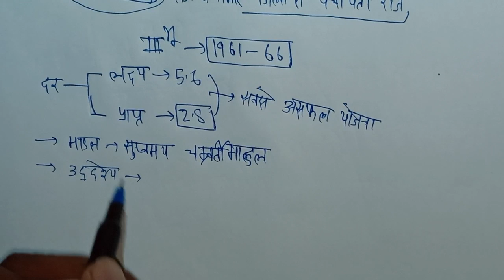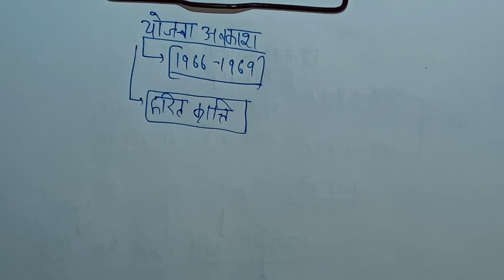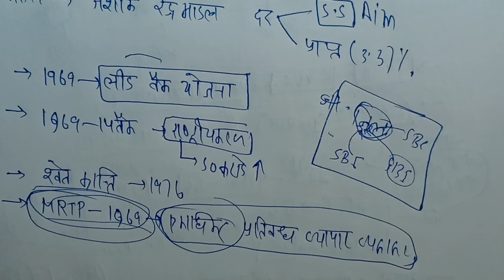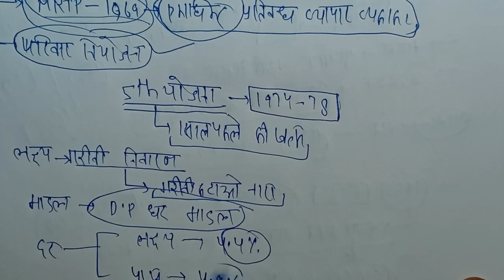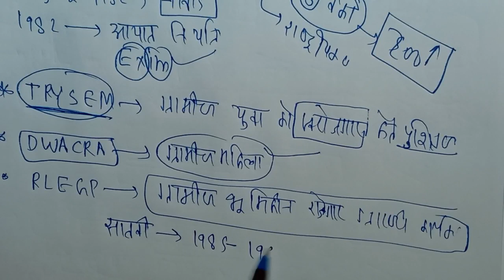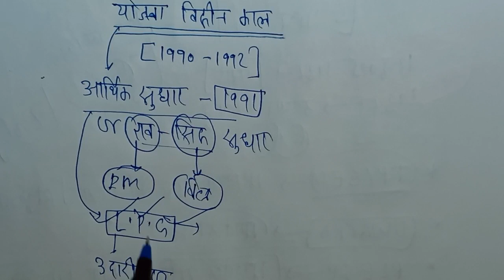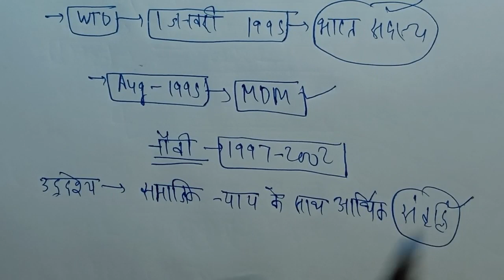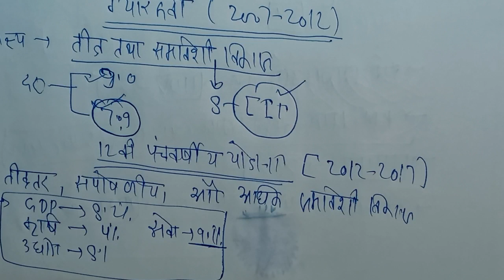Economics : पंचवर्षीय योजना | Indian Economy Lecture for UPSSSC PET, ऐसे पढ़ो की याद रहे Part-2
upsssc pet
graph math upsssc pet
graf math upsssc pet
economics for upsssc pet
to the point upsssc pet
bharat ke padosi desh upsssc pet
indian national movement upsssc pet